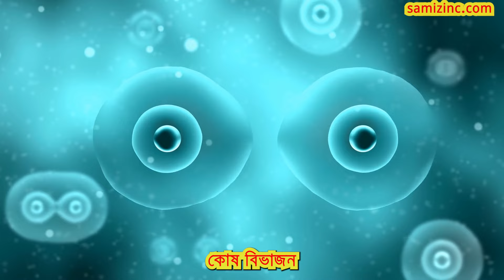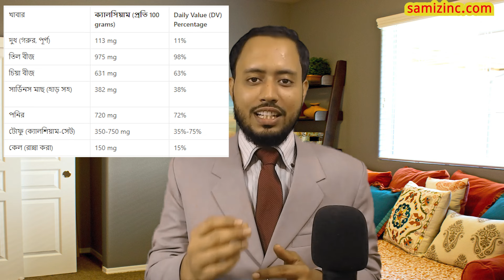দুধের থেকে ১০ গুণ বেশী ক্যালসিয়াম থাকে যে খাবারে | Calcium Sources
ক্যালসিয়াম কখন কতটুকু খাবেন?